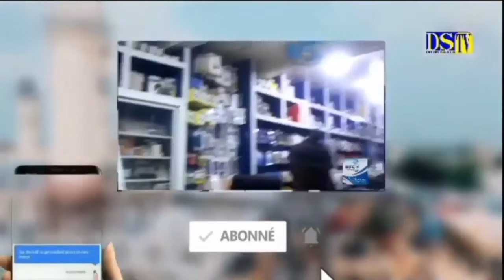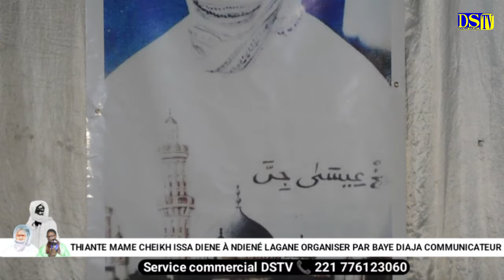SERIGNE NDIAPP MBAYE - OUSMANE DIOUF - À NDIÉNÉ LAGANE KEUR BAYE DIAJA COMMUNICATEUR